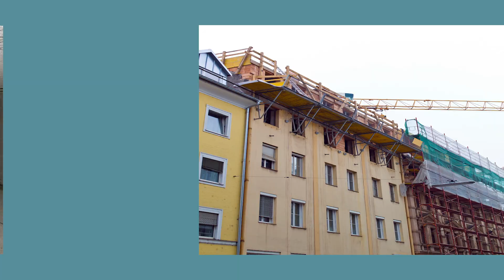Grupo Puma - Tutoriales en Construcción - Impermeabilización Perfecta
Jose Vicente, aplicador de Grupo Puma, nos enseña las pautas para conseguir una impermeabilización perfecta de una forma sencilla.

¿Te has encontrado alguna v ez con... una piscina que pierde agua, o una nueva piscina que hay que impermeabilizar? ¿un depósito o una cornisa que hay que proteger? ¿Te has enfrentado a la impermeabilización de un foso de ascensor o de un sótano?

Con este tutorial, Jose Vicente quiere ayudarnos a que nuestra obra resulte sencilla y con un toque de calidad que asegurará el éxito.

Reservados todos los derechos. Los contenidos del presente vídeo están protegidos por Ley. No está permitida la explotación, reproducción total o parcial de este vídeo ni su tratamiento informático, distribución o transmisión por cualquier forma, medio o método sin el permiso previo y por escrito de GRUPO PUMA S.L.

Este vídeo contiene información de carácter general, sin que constituya prescripción ni asesoramiento profesional sobre los productos o soluciones constructivas a los que se hacen referencia en el mismo, debiendo el destinatario en caso de uso o aplicación de dichos productos o soluciones constructivas cerciorarse de su idoneidad y de los términos correctos de la colocación atendiendo a sus características y a las condiciones, soporte y posibles patologías de la obra en cuestión, así como atenerse en todo caso a los requerimientos e instrucciones contenidos en las fichas técnicas de los productos, y en su caso otra documentación técnica, correspondientes.

En consecuencia, GRUPO PUMA no se hace responsable, en ningún caso, de la aplicación de sus productos o soluciones constructivas que pudiera traer causa de la visualización del presente video.